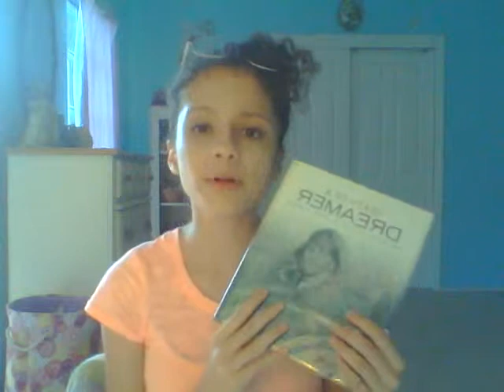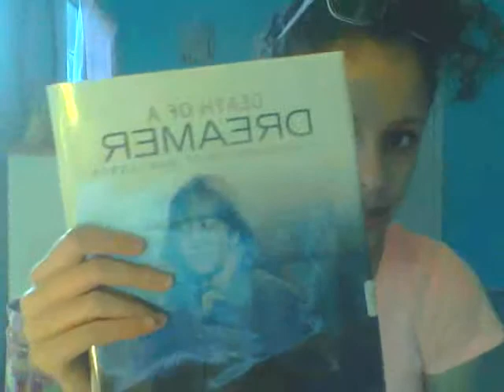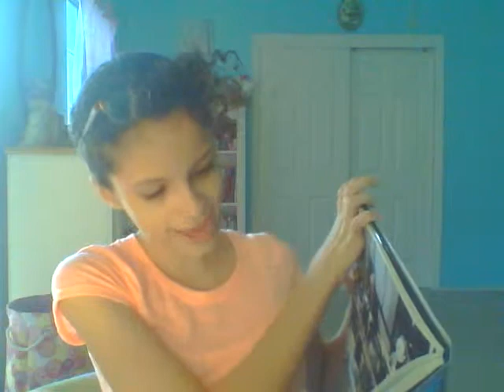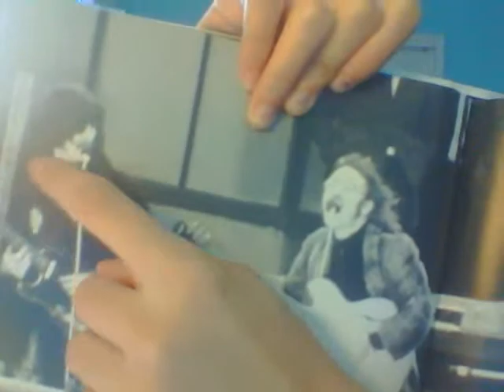August 29th: BEATLEMANIAC LIFE!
HEY EVERYONE! Today was great! Got so much The Beatles stuff! :D This is my VLOG for August the 29th!

UPCOMING VIDEOS:
♥My Everyday School Makeup Routine
♥Room Tour (Sep. 9th-10th)
♥August Favorites and Unfavorites
♥August 30th Blog